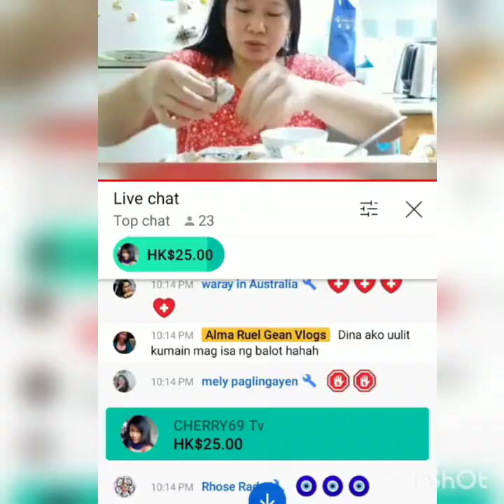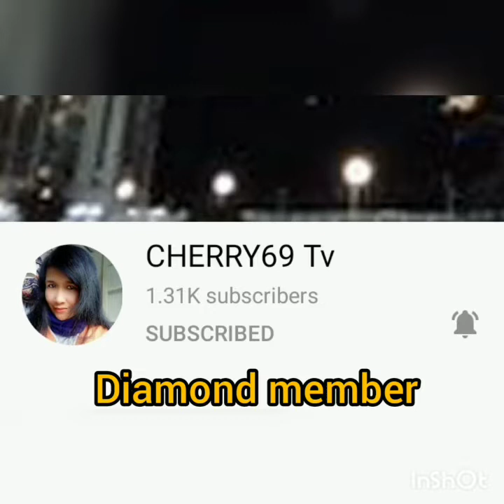Mukbang Paksiw na Pampano with Talong. Sempling Ulam pero Masarap.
Please Support and Connect to my Son YTC @geanaticstv9361 and to my Brother in Law